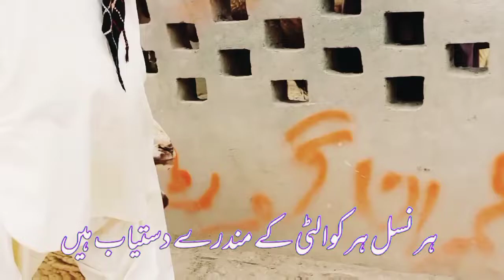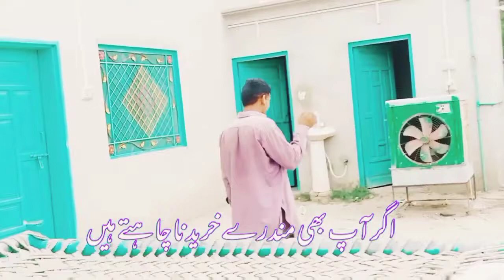مندرے چھترے اور دو دانت خسی بکرے فارسیل نادر بلوچ گوٹ فارم 03332134424 /03089009899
Location,